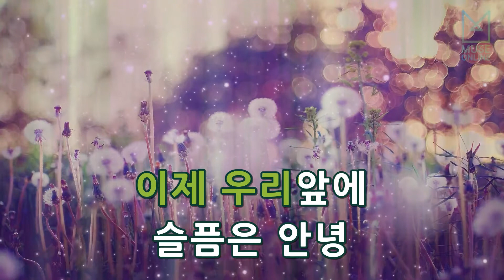[뮤즈온라인] 김연우 - 사랑한다면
김연우 - 사랑한다면

작사 : 한경혜, 유희열
작곡 : 유희열